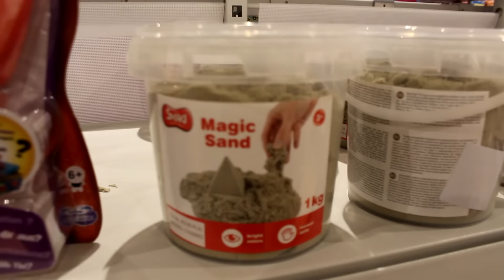Prezent na urodziny | Rozgrzewka góry ciała | Zmiany w planie cz. 2